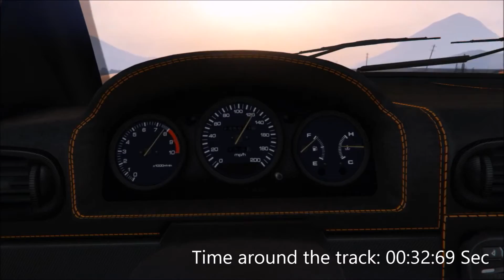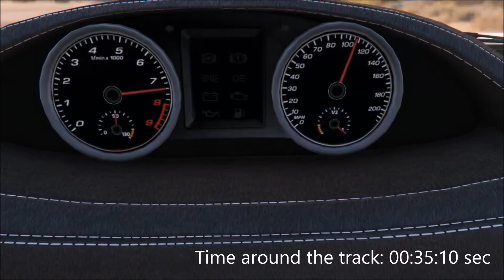GTA 5 Car showcase Pfister 811 - Grotti X80 Proto - Dewbauchee Seven-70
Hi everyone i hope you like my new video and if you do so make sure to sub and like for more, also feel free to leave a comment if you want?